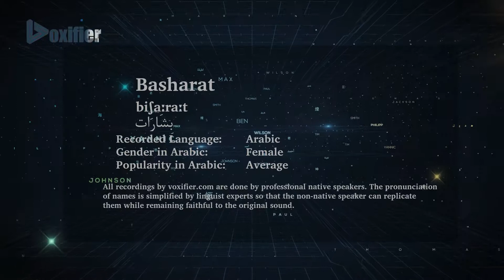How to Pronunce Basharat (بشارات) in Arabic - Voxifier.com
This is the Arabic pronunciation, gender, and phonetics recording of the name Basharat (بشارات). The same name may exist in other languages with different pronunciations.